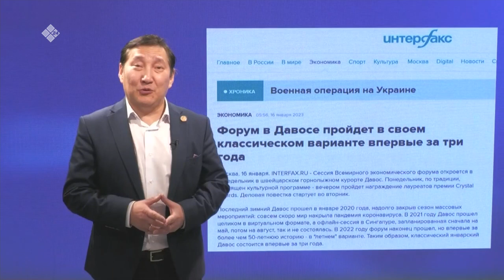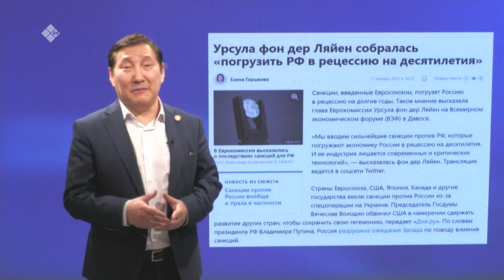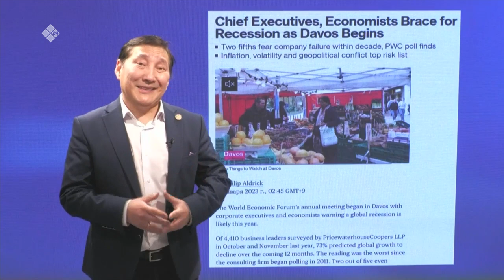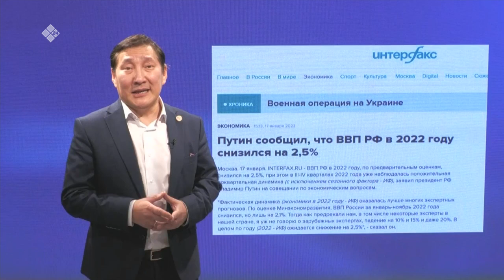«Сэмсэ тыл» биэриигэ: бытарыйбыт аан дойдуга хайдах үлэлэһэбит? (18.01.23)